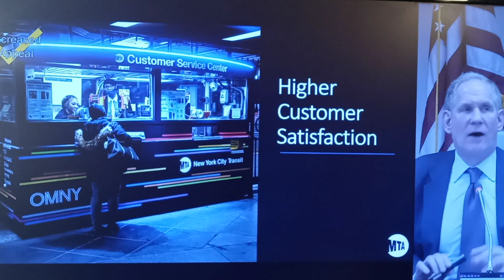February 25, 2023